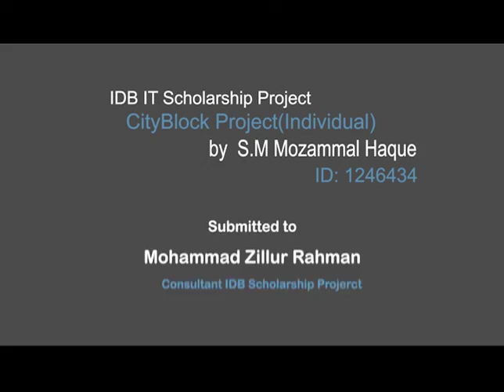City Block creation & animation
Project Name : City Block creation & animation

Software: 1. Autodesk 3Ds Max

               2. Adobe Premiere Pro